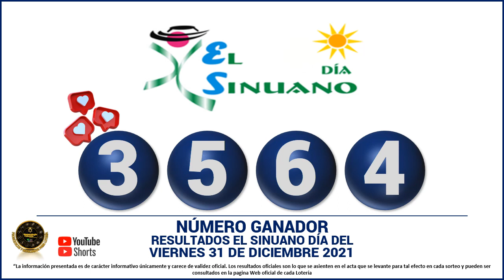Resultados del CHANCE DE LA TARDE del Viernes 31 de diciembre de 2021 ✅🥇🔥💰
Hola buenas tardes, te presentamos los resultados de las loterías y chances en Colombia, vamos con el Resultados del Chance Chances del día del Viernes 31 de diciembre de 2021.

Numerología Colombia te trae los últimos Resultados loteria de Medellin, loteria de Santander, Lotería de Risaralda y Sorteo Astro luna  y Chance en nuestro país, igualmente te traemos las recomendaciones para que juegues en el día, esperamos que seas un ganador más y disfrutes de grandes premios.

resultados de las loterias y chance de hoy Viernes 31 de diciembre

resultados del chance Viernes 31 de diciembre de 2021

Baloto revancha
Baloto
Paisita día
Paisita noche
Paisita 3
Dorado mañana
Dorado tarde
Dorado noche
Chontico día
Chontico noche
Pijao de oro
Cafeterito tarde
Cafeterito noche
Astro Sol
Astro Luna
El Samán

loterias colombianas
suerte
numerologia
numeros ganadores
colombia
numeros
adivina numeros
que juega
que jugo
que fuega
que fugo
numeros fuertes
numeros calientes
gana
gane
culona dia
culona noche
astro dia
chontico dia
chontico noche
dorado mañana
dorado noche
dorado tarde
paisita 1
paisita 2
paisita dia
paisita noche
sinuano hoy
sinuano ayer
motilon dia
motilon noche
el saman
el saman de la suerte
pijao
el pijao
el pijao de oro
saman
sinuano dia
sinuano noche
fantastica dia
fantastica noche
caribeña dia
caribeña noche
antioqueñita 1
antioqueñita 2
antioqueñita dia
resultado loteria de cundinamarca Viernes 31 de diciembre

loterias del Viernes 31 de diciembre
chances del dia Viernes 31 de diciembre de 2021
sorteo del dia 31 de diciembre
resultados super astro 31 de diciembre
Astro Sol 31 de diciembre 2021
Super Astro 31 de diciembre
astro Viernes 31 de diciembre
resultados del astro luna 31 de diciembre del 2021
resultados del astro sol Viernes 31 de diciembre de 2021
Resultado de Astro Sol Viernes 31 de diciembre de 2021
Resultado de Astro Luna Viernes 31 de diciembre de 2021
numeros ganadores del chance 31 de diciembre
astro luna del 31 de diciembre
resultados del chance 31 de diciembre
astro sol 31 de diciembre
super Astro del 31 de diciembre